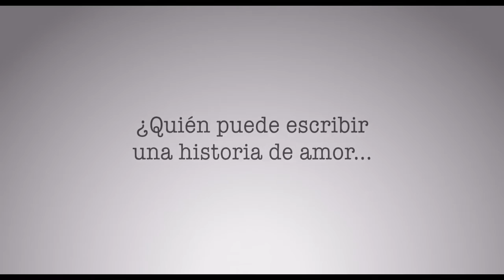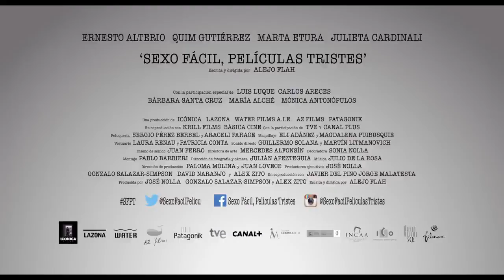Tráiler de "Sexo fácil, películas tristes"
Tráiler de "Sexo fácil, películas tristes", dirigida por Alejo Flah y protagonizada por Quim Gutiérrez, Marta Etura, Ernesto Alterio, Carlos Areces, Bárbara Santa-Cruz y Julieta Cardinali.

Marina y Víctor lo tienen todo para vivir una hermosa historia de amor: son jóvenes, solteros, guapos y se atraen profundamente. No tardarán en darse cuenta de que están hechos el uno para el otro.

Solo existe un pequeño problema: Víctor y Marina son, en realidad, personajes de ficción creados por Pablo, un guionista en plena crisis sentimental al que han encargado escribir una comedia romántica.

La cuestión es: ¿Podrá escribir una historia de amor cuando su amor ya es historia?

Estreno el 24 de abril del 2015 en España.